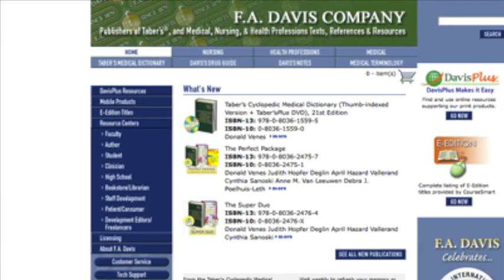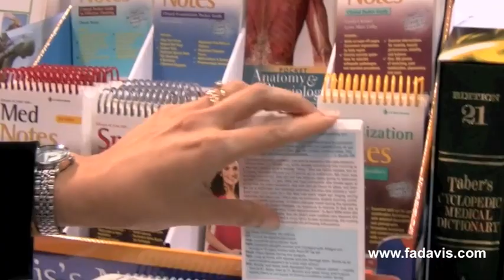F.A. Davis Company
Taber's 21 is today's most comprehensive health science dictionary. Under the editorial direction of Donald Venes, MD, MSJ, a team of expert consulting editors and consultants, representing every branch of health care, works with the Taber's in-house editorial staff to ensure that the content reflects the state of the art.

    * Cyclopedic entries that offer more than just definitions.
    * More than 60,000 reader-friendly definitions, including 3,000 brand-new terms and 7,000 revised terms.
    * Over 1,000 full-color illustrations in the book and DVD combined.
    * More than 600 Patient Care Statements.
    * Caution Statements with new, easy-to-find icon.
    * Dozens of Allied Health and Nursing Appendices.
    * FREE Taber'sPlus DVD, Mac and PC compatible.